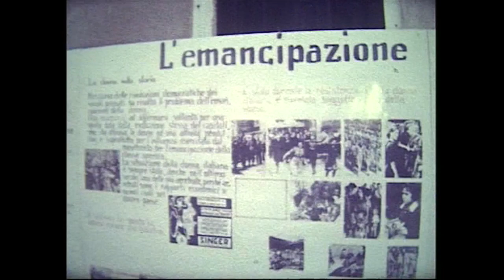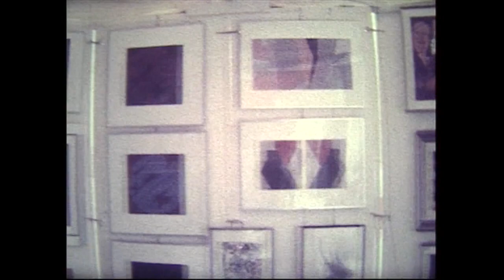Estratto da I FILM DI FAMIGLIA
Estratto dal documentario I FILM DI FAMIGLIA di Serena Nono